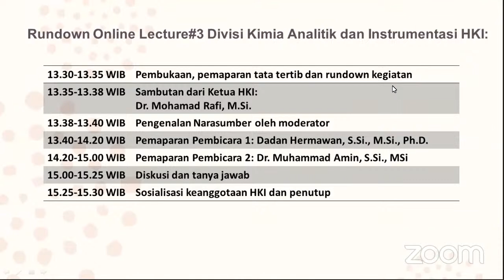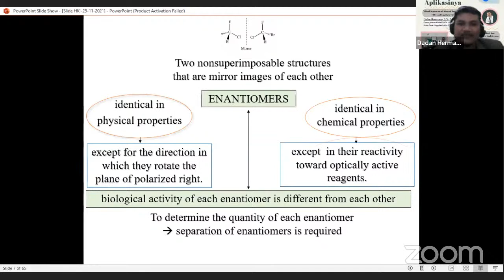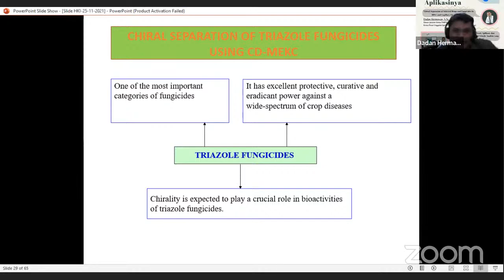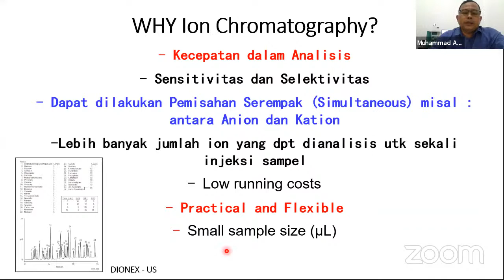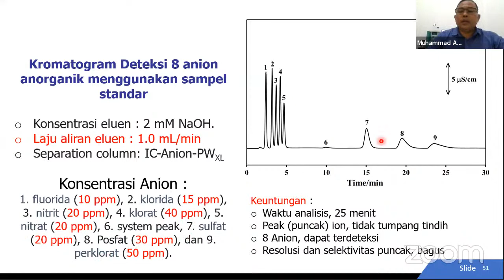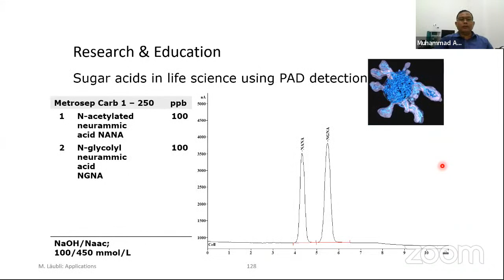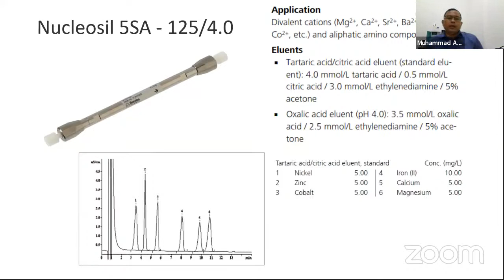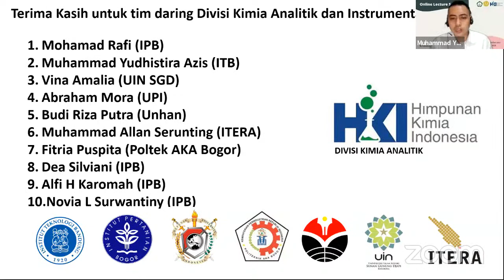HKI Online Lecture Series #3